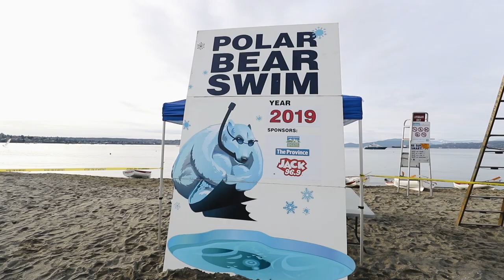Polar Bear Swim 2019 - Vancouver BC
Happy New Year! taking a small break from the Japan trip with a small cinematic music video of the Polar Bear Swim in Vancouver bc.

 Vancouver, BC's annual Polar Bear Swim Club has been active since 1920 and typically has 1,000 to 2,000 registered participants, with a record 2,128 plunging into English Bay in 2000. Registration is not enforced and the actual number of swimmers may be significantly higher. Estimates of the number of observers are typically up to 10,000